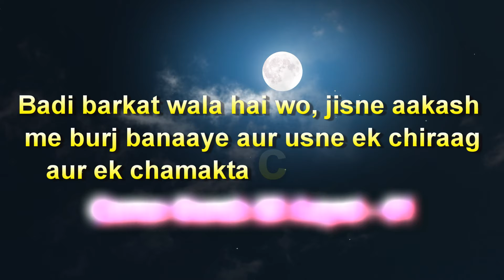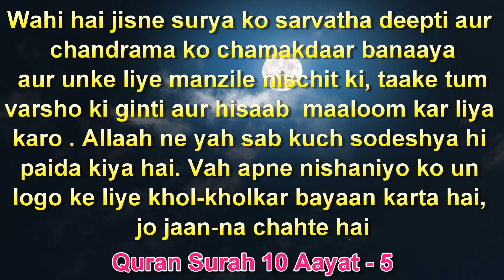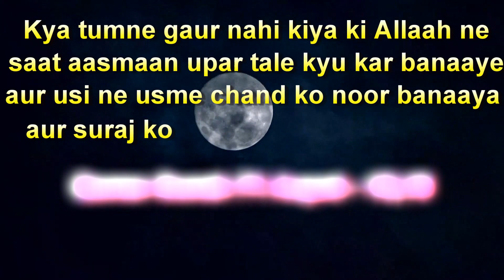Quran and science in Urdu | Moonlight is reflected light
As salaamu Alaikum,
               In this Video we will learn | Quran and science in Urdu | Science in Quran | Quran and Science | Moonlight is reflected light

           Welcome to our  Online free Arabic language course and channel " learn arabic with aziz ". This Arabic course contains many Arabic lessons that cover most of the Arabic grammar and Arabic vocabulary topics needed to help you learn Arabic quickly.

quran and science in urdu, science in quran, research on quran, quran and science, scientific facts in quran, quran and modern science,
quran and science facts, science in quran verses, quran science facts

         Many of us ask these type of questions such as,
how to learn arabic fast ? how can i learn arabic language ? how to learn arabic online free ? how to learn arabic language quickly ? how to learn arabic ? how to speak arabic language ?

             And the answer is Yes. This Channel is created with the Intention to make Arabic Learning Fun and Easy.It will be online arabic classes free so subscribe and learn arabic online just by sparing 10 minutes a day.

               In this channel we will cover - arabic conversation, arabic for beginners book
, best books to learn arabic, learn arabic in 30 days, learn to speak arabic online free, learn arabic through english, learn arabic through Hindi,learn arabic through urdu, learn arabic alphabet, learn arabic numbers, arabic speaking course, arabic in 10 minutes a day, etc

Arabic Language is a beautiful language to learn, the purposes may be money.